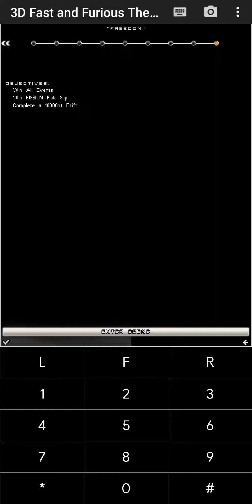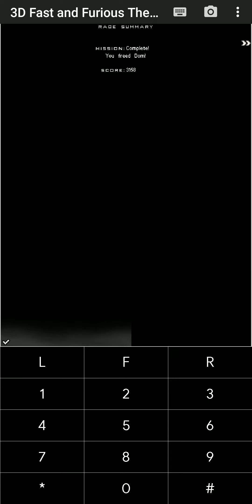The Fast and the Furious: The Movie #24 (Adrenaline mod) • Pursuit Mission (Java) | J2ME Loader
Прохождение игры The Fast and the Furious: The Movie (Adrenaline mod) #24

• Freedom
Pursuit Mission

Эмулятор: J2ME Loader